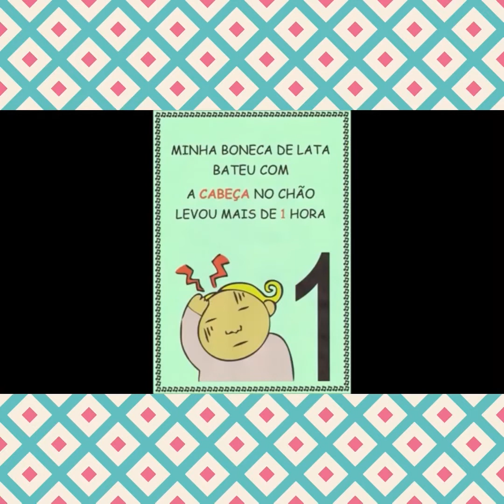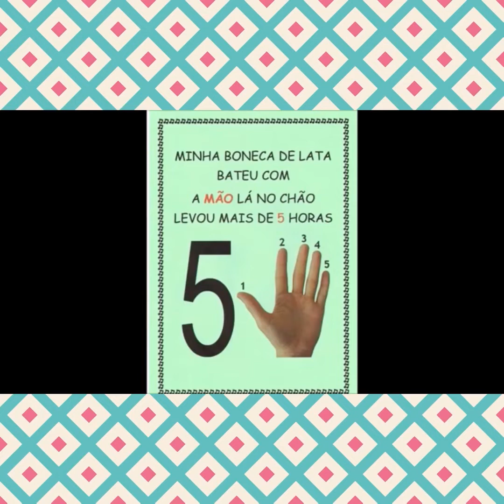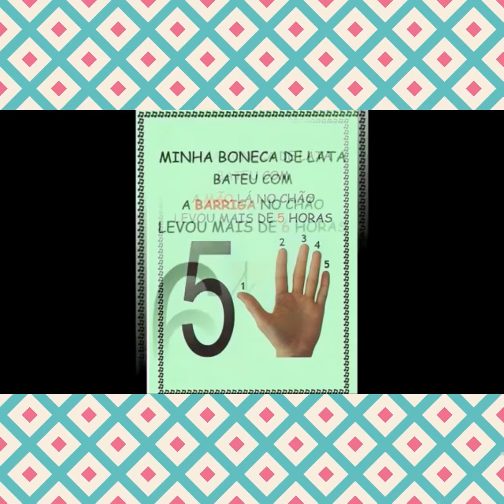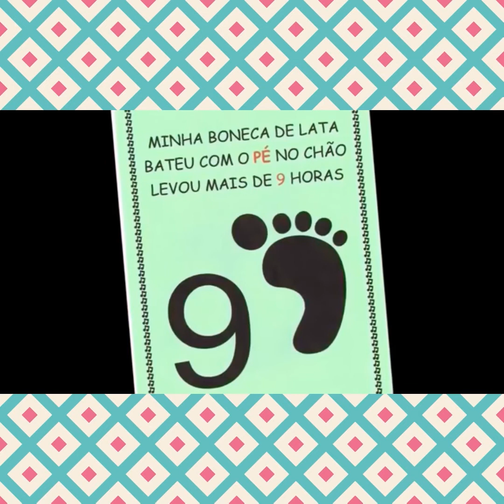Canção: Boneca de Lata - Xuxa